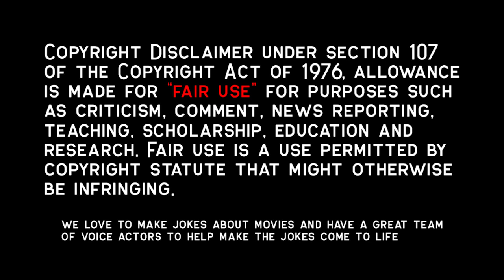3 Nuns Take Turns Savoring This Peasant's Eggplant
Medieval nuns Alessandra, Fernanda, and Ginevra lead a simple life in their convent. Their days are spent on a monotone routine, spying on one another, and berating the estate's day labourer. After a particularly vicious insult session drives the peasant away, Father Tommasso brings on newly hired hand Massetto, a virile young servant forced into hiding by his angry lord. Introduced to the sisters as a deaf-mute to discourage temptation, Massetto struggles to maintain his cover.